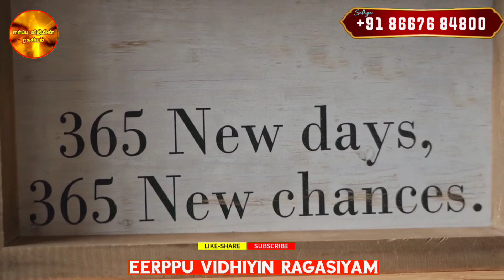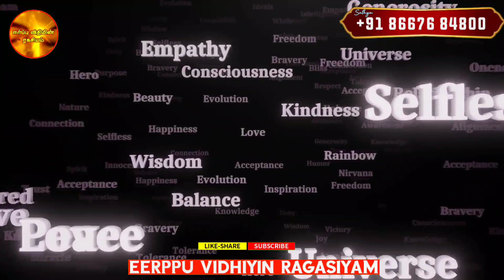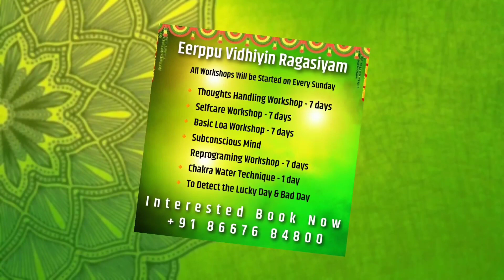✨Conversation with God✨||🧘‍♀️உங்களுடனும் கடவுள் பேச இதை கேளுங்கள்🧘‍♀️||💥 Meditation Coach LATHA💥